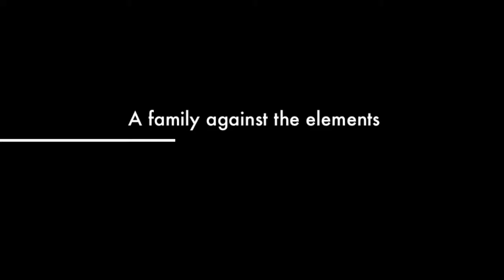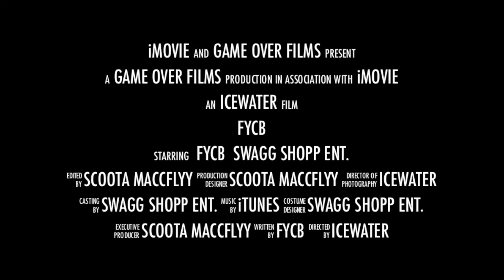FYCB PREVIEW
FYCB HERE WE COME by FYCB scoota maccflyy blast yb huncho fully swagg shopp ent. swaggplayaz.com